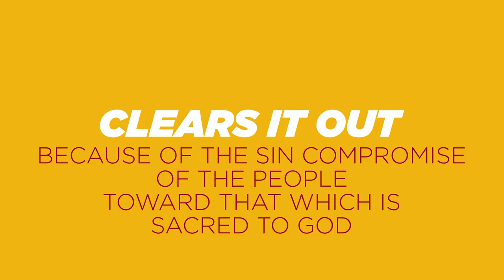Kingdom Sports Minute #91: Enthusiasm